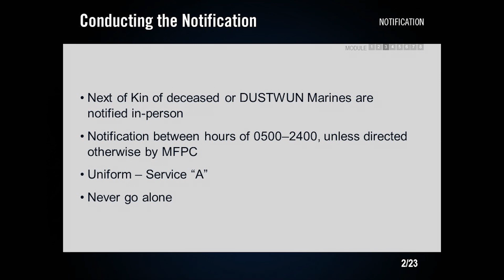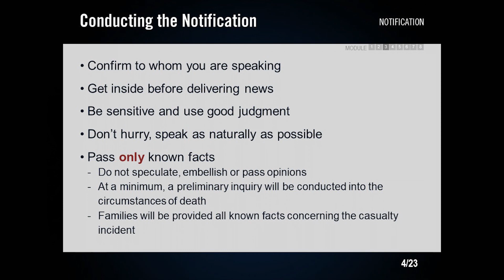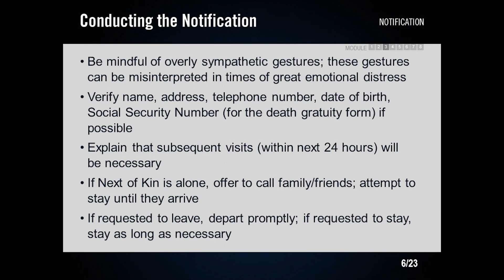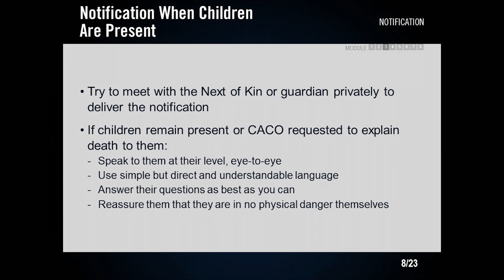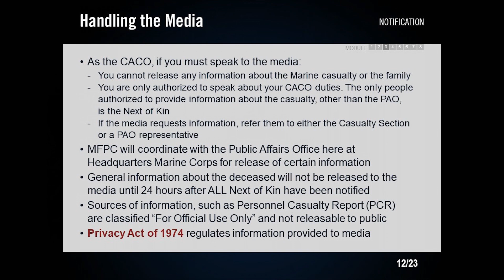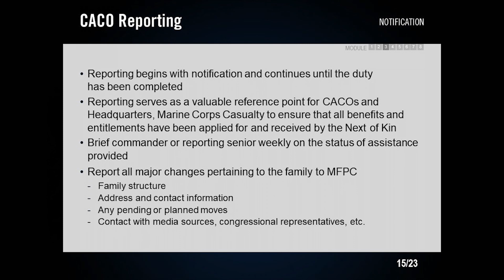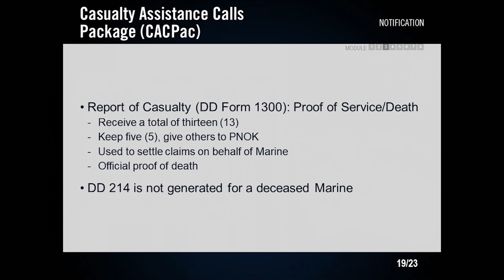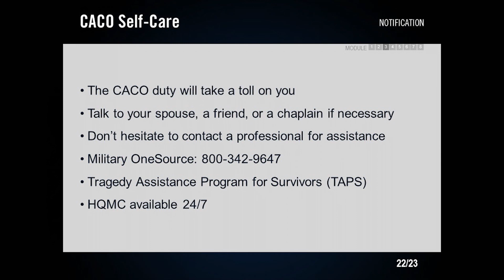Marine Corps Casualty Assistance Calls Officer Training - Mod 3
The Casualty Assistance Calls Officer (CACO) acts on behalf of the Commandant of the U.S. Marine Corps in assisting the survivors of active duty Marines from the initial death notification to assistance with coordinating funeral arrangements and applying for benefits and entitlements with various organizations.

by Sgt. David Diggs
December 2018

2019 edit

USA Patriotism!